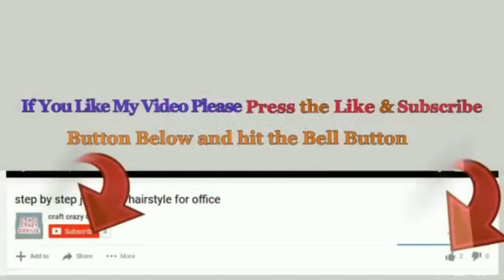DIY 4 Genius Christmas idea made from waste Fruit Foam Net | DIY Christmas craft idea🎄366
Hello viewers !